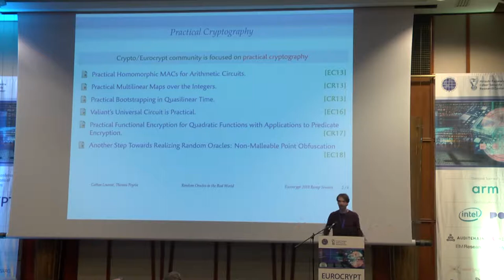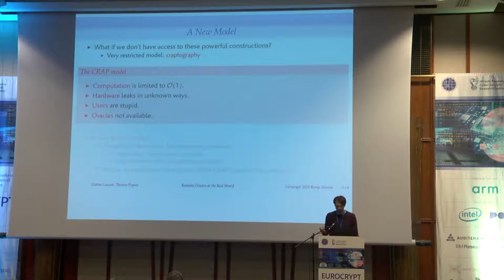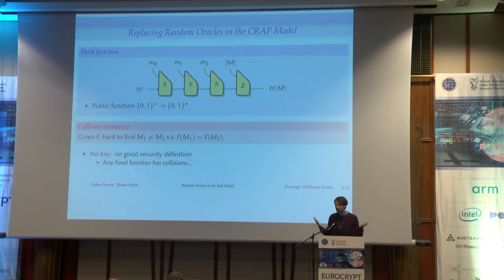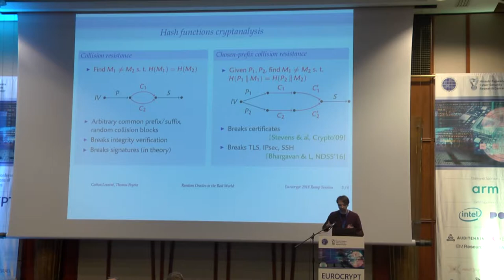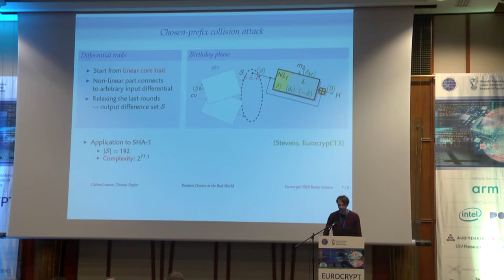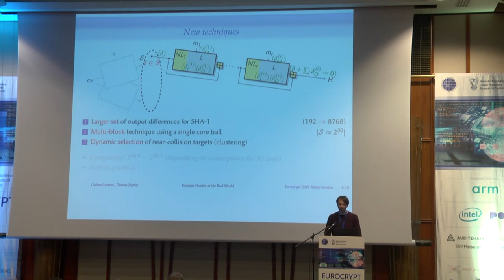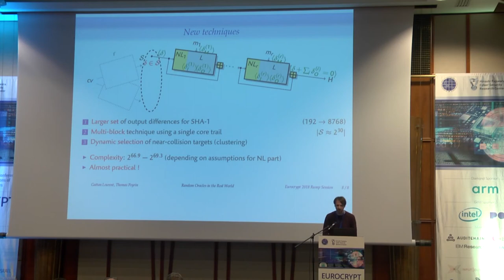Random Oracles in the Real World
Presented by Gaëtan Leurent, Thomas Peyrin at Eurocrypt 2018 Rump Session.